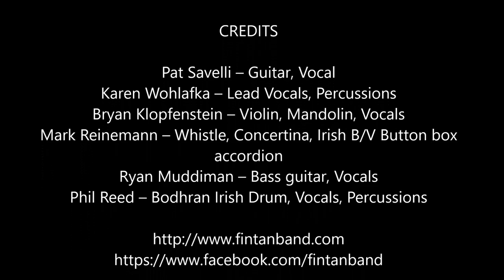FinTan Moonshiner @ Cincinnati Celtic Festival 2019